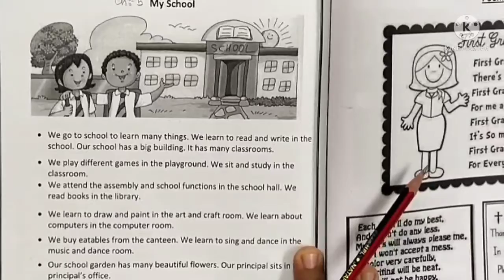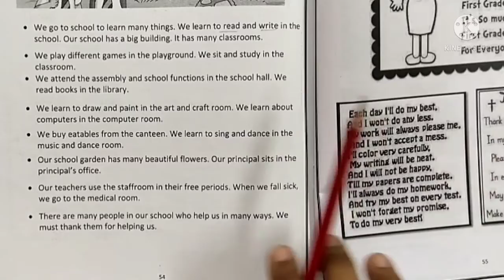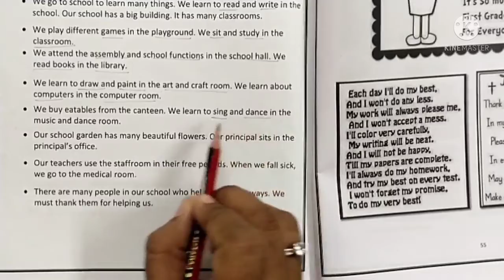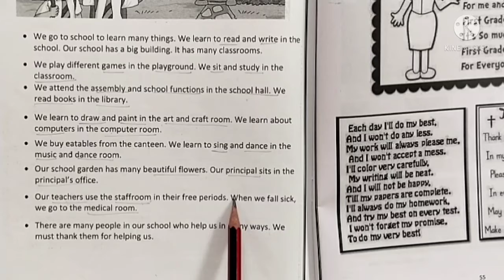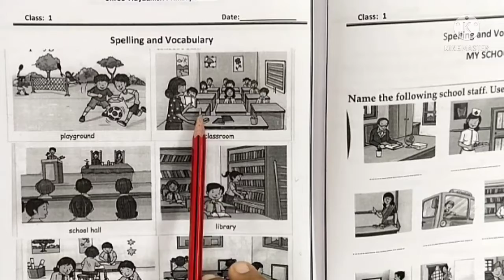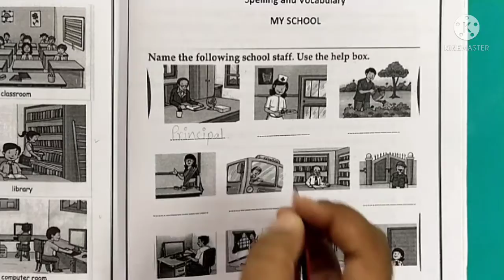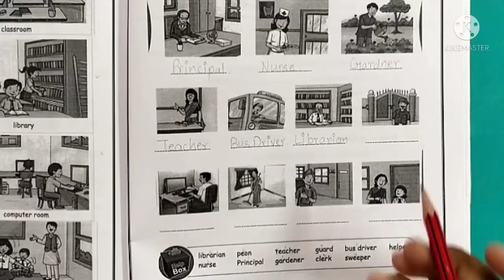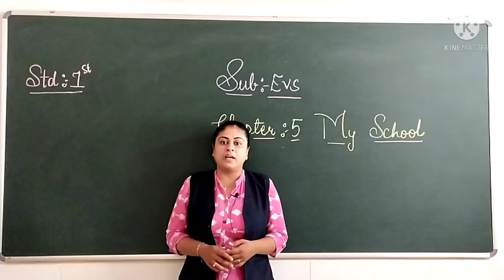Evs Chapter 5 My School [part 1][std 1]